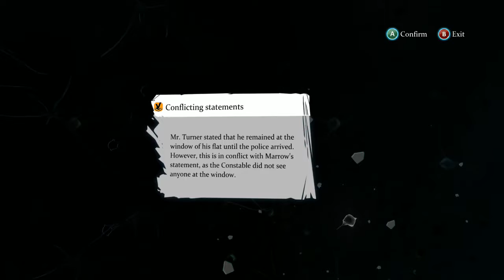Sherlock Holmes Crimes and Punishments [#22] - ฆาตกรรมกันในซอย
Sherlock Holmes: Crimes & Punishmentsเกมในตระกูล Sherlock Holmes สุดยอดนักสืบในตำนานที่ไขคดีมานักต่อนัก จนกลายเป็นนักสืบผู้เป็นตำนาน โดยในภาคนี้ คุณจะได้ไขคดีไปกับเค้า โดยการไขคดีนั้นต้องอาศัยความละเอียดเป็นอย่างมาก ทุกอย่างเป็นเรื่องละเอียดอ่อน ซึ่งผลสรุปจะมีคำตอบออกมาได้ถึง 10 รูปแบบเลยทีเดียว เนื้อหาของเกมจะถูกซอยออกเป็นคดีย่อย ๆ โดยแต่ละคดีนั้นจะมีความยาวอยู่ที่ประมาณ 1-2 ชั่วโมง การเล่น  Crimes & Punishments จะไม่ใช่เพียงแค่การเล่นแบบ Point & Click จากจุดหนึ่งไปยังอีกจุดหนึ่ง เพื่อรวบรวมหลักฐานและนำไปสู่การสรุปคดีอีกต่อไป แต่ในครั้งนี้เราจะต้องทำแทบทุกอย่างเลยไม่ว่าจะเป็น การสำรวจจุดเกิดเหตุ การสอบปากคำพยาน/ผู้ต้องสงสัย, การตั้งข้อสันนิษฐาน หรือแม้แต่การสรุปคดี